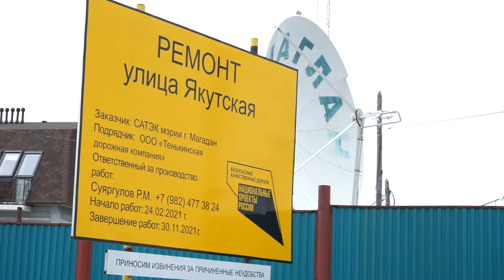Ремонт дорог в Магадане